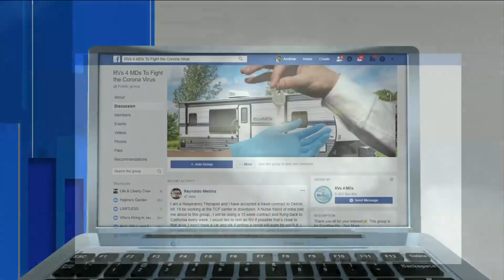Florida residents offer RVs to frontline medical workers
Several people in Northeast Florida are opening up their recreational vehicles to medical workers battling COVID-19.